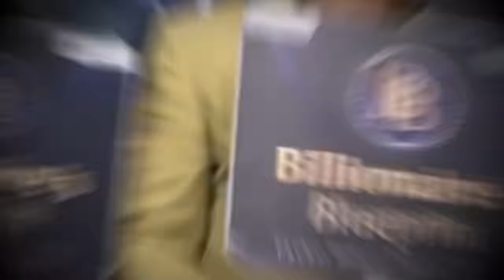Don’t Waste Your Time Or The Time Will Waste You | Vivek Oberoi | Dr Vivek Bindra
Learn how to scale your business & multiply your earnings

What is the meaning of passion for Vivek Oberoi? What is the center of energy for him? What did Vivek Oberoi say about Vivek, Vichar, Neti, and Vairagya at Billionaire's Blueprint launch event? To find out, watch this full episode.